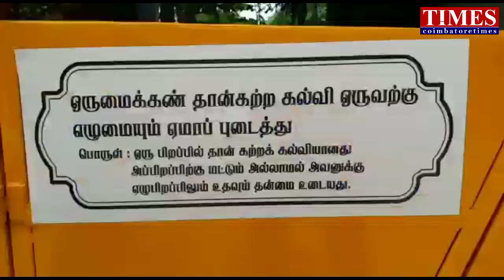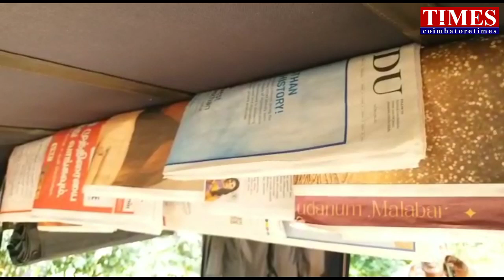LIBRARY On wheels in Auto kovai தொடக்கம்.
அர்த்தமுள்ள ஆட்டோ பயணம். கோவை மாநகரத்தில் ஓடும் ஆட்டோக்களில் புத்தக லைப்ரரியை தொடங்கி வைத்திருக்கிறார் கோவை மாநகர காவல் துறை ஆணையர் பாலகிருஷ்ணன் ஐபிஎஸ்.